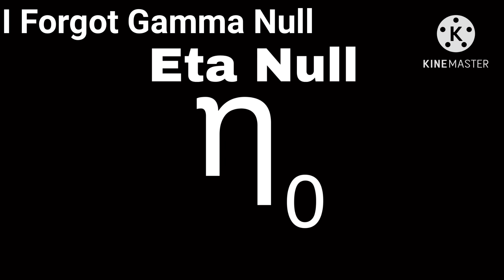Dice From 0 To Absolute Infinity!